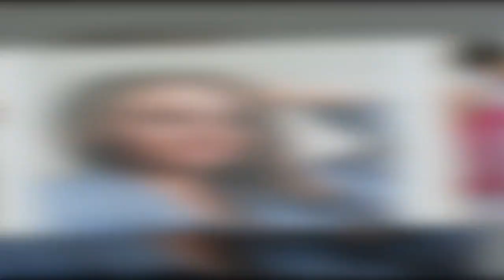Meurtre de Justine Vayrac, une hypothèse ébranlée : découverte capitale sur les circonstances de sa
Meurtre de Justine Vayrac, une hypothèse ébranlée : découverte capitale sur les circonstances de sa mort